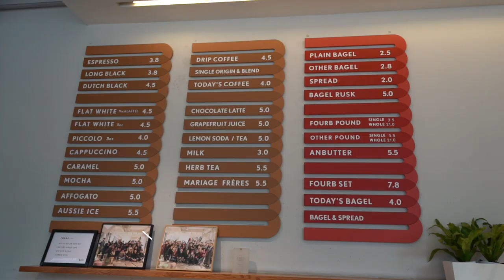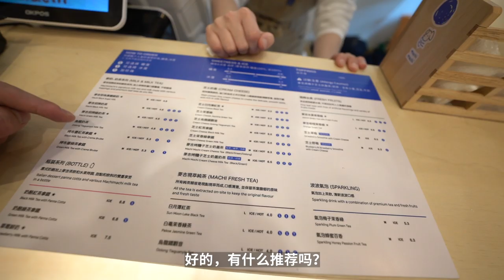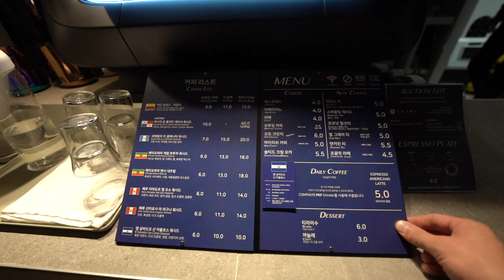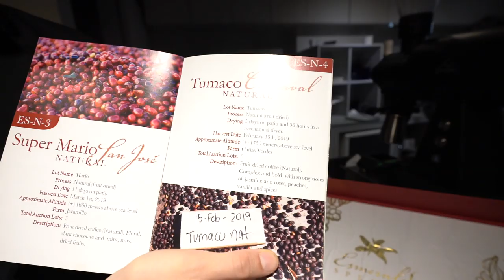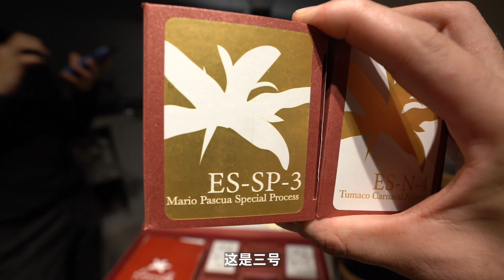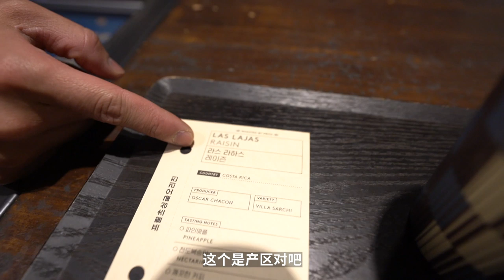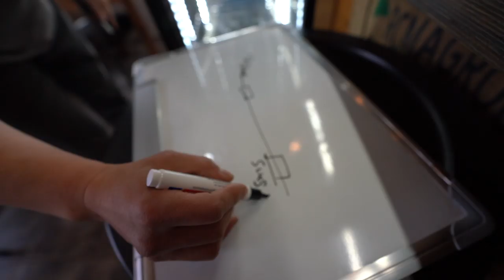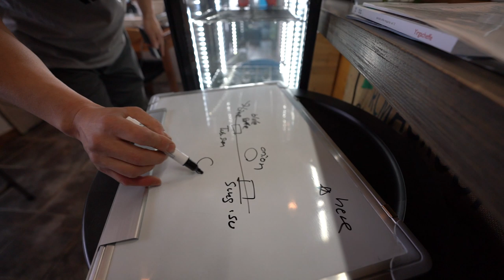Travel for coffee | 韩国纯游打卡 咖啡烤肉两不误 偶遇machi machi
我们到了韩国的一家贝果和咖啡结合的店（4B Coffee），咖啡及贝果的非常实惠，尝试了machi machi奶茶店的奶茶，以及2016年韩国手冲咖啡冠军的店Republic of blue，偶遇路过一家冠军咖啡店Fritz Coffee Company。